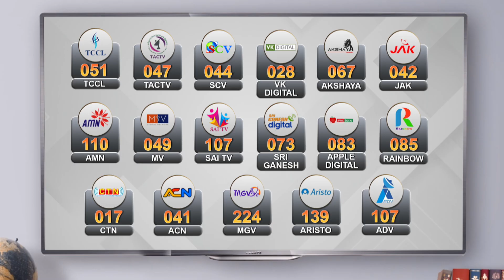அண்ணாமலைக்கு மரியாதை | எல்.முருகன் அவமதிப்பு? |சிக்கலில் கரு.நாகராஜன் | BJP Annamalai | L Murugan